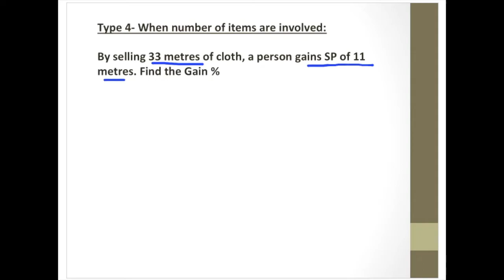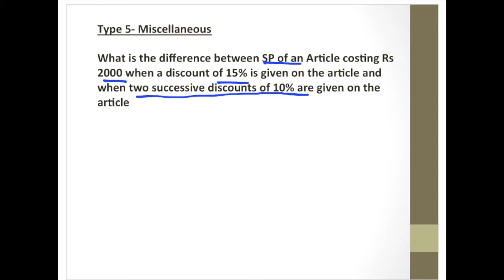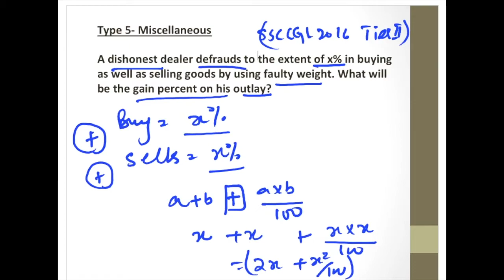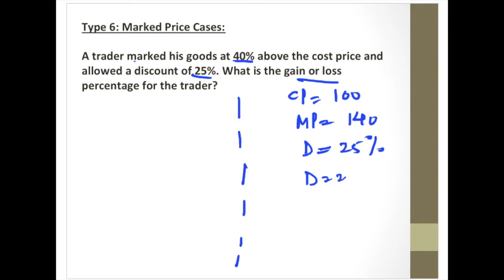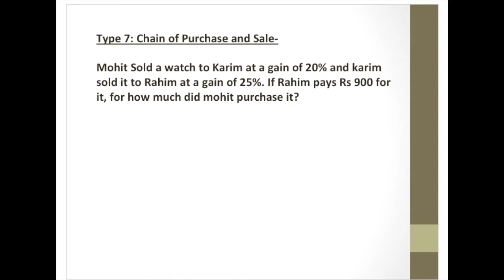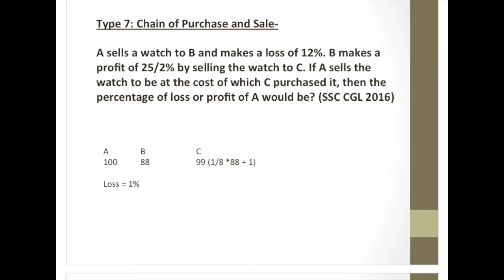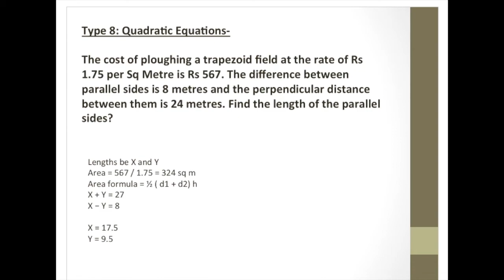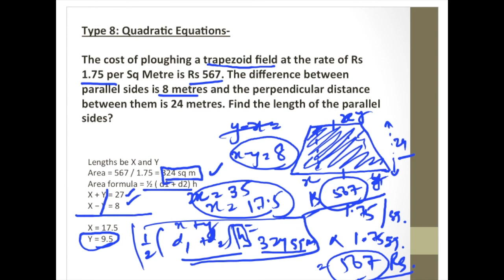Quant for RBI, SSC, Bank PO- Profit and Loss Basics In Hindi Part 3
►►Free Course.